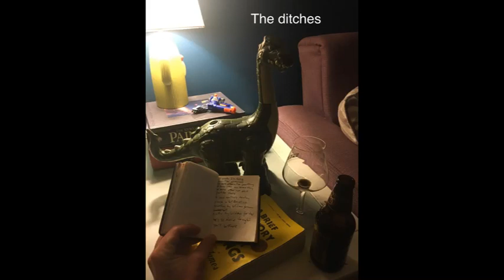My Song 6